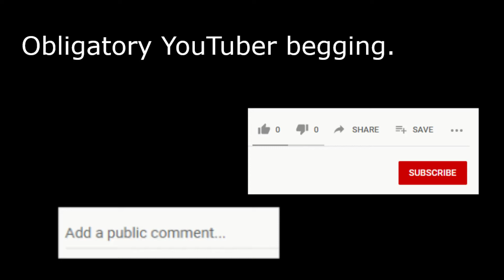How-to disassemble and refill Rollester Rollerball Pen